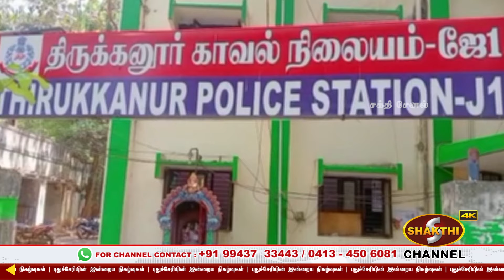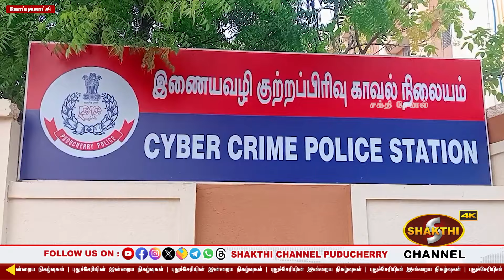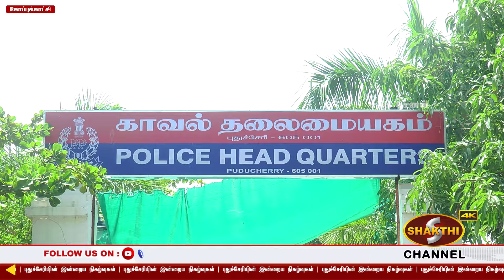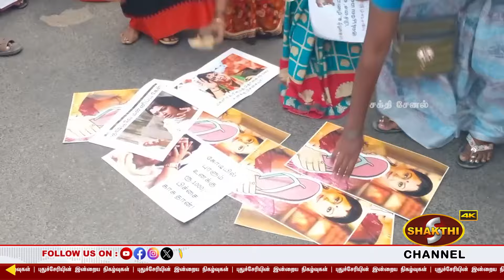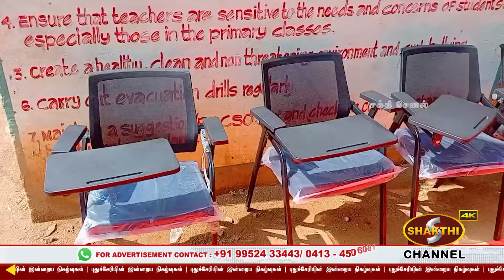மாணவிக்கு பாலியல் தொந்தரவு - தமிழ் ஆசிரியர் சஸ்பெண்ட்..! | 14.03.2024 | Pondicherry News